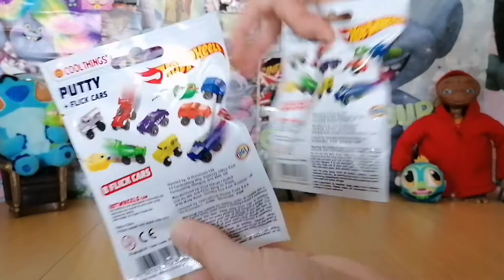Hot wheels putty + flick car blind bags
Hotwheels putty + flick car blind surprise mystery bags from Mattel :)